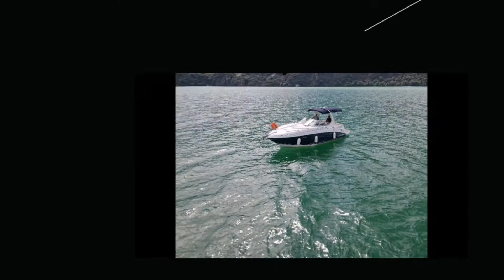Film Franck internet